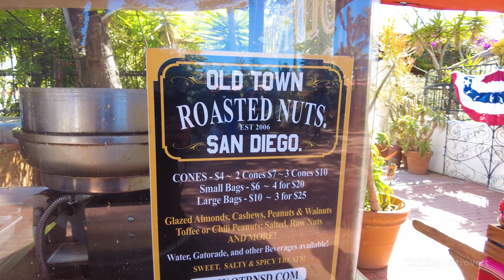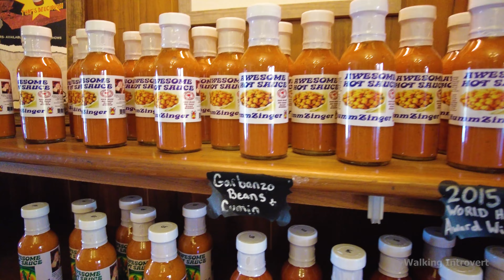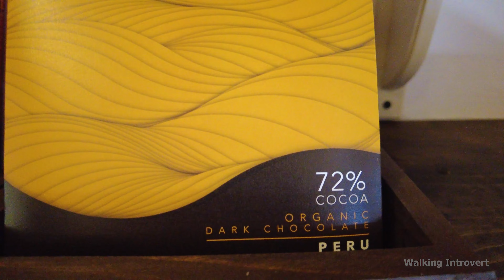Fiesta de Reyes, Free Live Music Europa Santana, Old Town San Diego, California 2022 ASMR 4K 60fps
Thumbnail scene at 9:25.

Fiesta de Reyes in Old Town San Diego was exciting and fun place. Great coffee shop and live music added extra points for me.

Old Town, San Diego, CA.

Links to My Gears:
DJI Pocket 2 Creator Combo (What I use)
DJI Pocket 2 (Camera only)